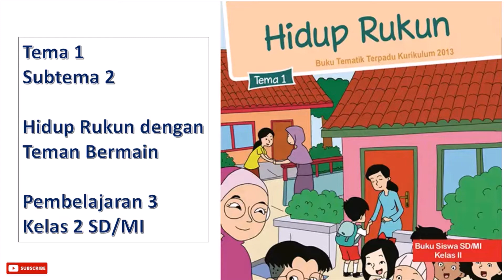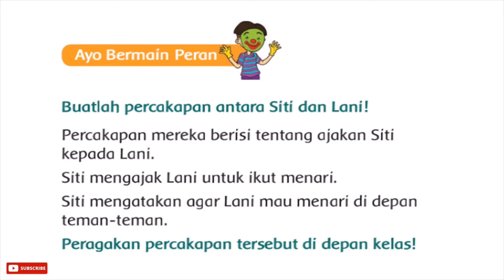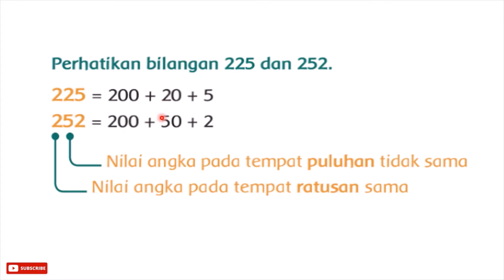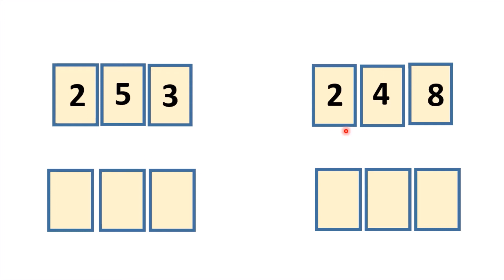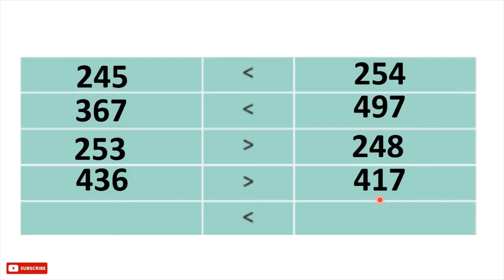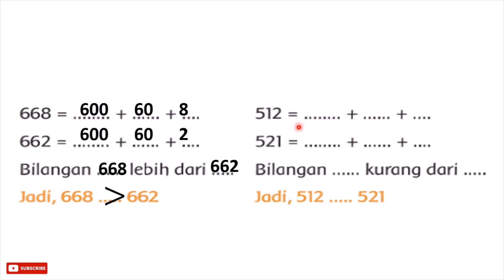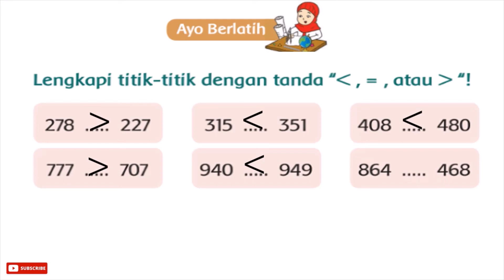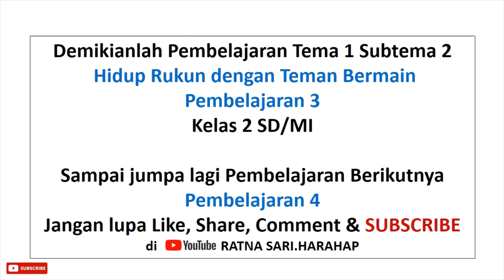Kelas 2 SD / MI || Tema 1 Subtema 2 Pembelajaran 3 | Hidup Rukun Dengan Teman Bermain Hln 68 - 73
kelas2sd/mi#ratnasariharahap#panjojor19